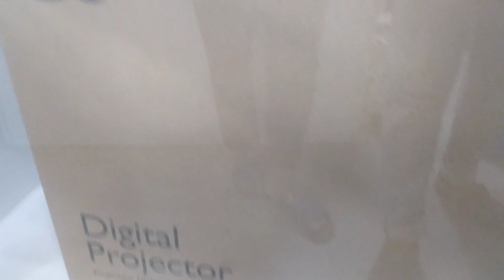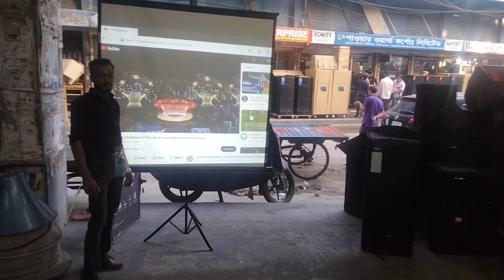sound bazzar Stadium Dhaka sumon 📞📞📞📞